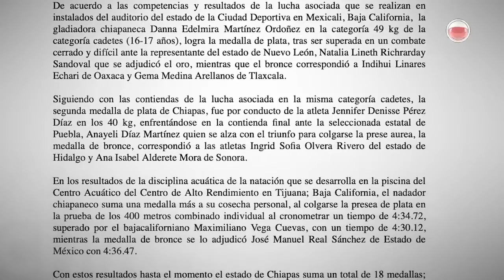En el Instituto del Deporte del Estado de Chiapas: ”Medallas presumimos, pero apoyo no les dimos”.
Parece chiste; la dependencia de Tania Robles presumió triunfo de atleta en un boletín de prensa, pero para representar a México en Argentina ella pidió dinero en cruceros, vendió comida y armó cooperacha.